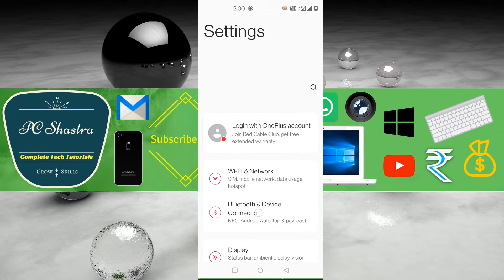OnePlus Battery Style and Percentage Settings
Show Battery Percentage and Change Battery Style in OnePlus: This tutorial is about how to display battery percentage and change battery icon on the status/menu bar. For this access your Settings app and tap on the "Display". Then tap on “Status Bar” then "Battery Style" that will change the battery style, second show battery percentage on the status bar in the right hand side.